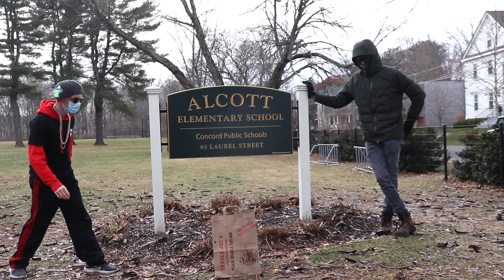The Pohlster: Trader Joes Official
ALL RIGHTS OWNED BY THE POHLSTER.
(Directed By Dee Beats)

The Pohltser's Hits:
POHLSTER RECORDS.